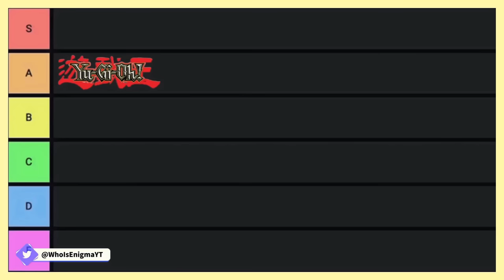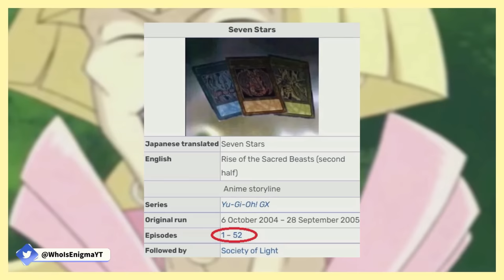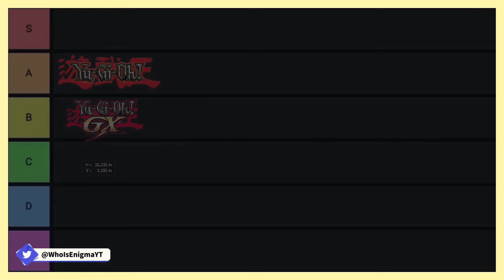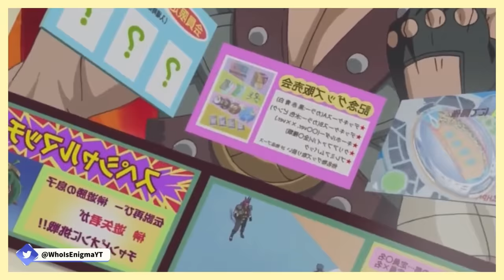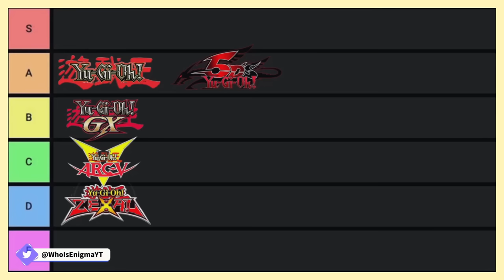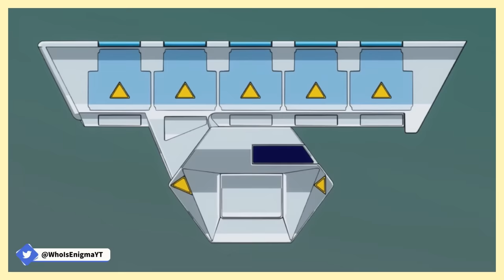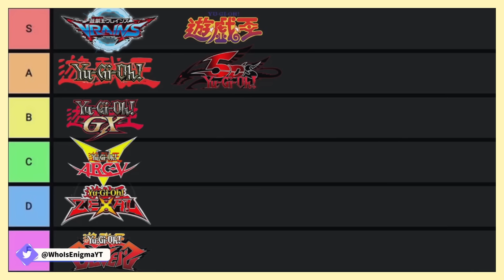Ranking Every Yu-Gi-Oh! Anime by First Arc (Tier List)